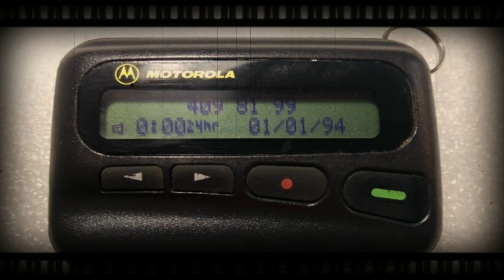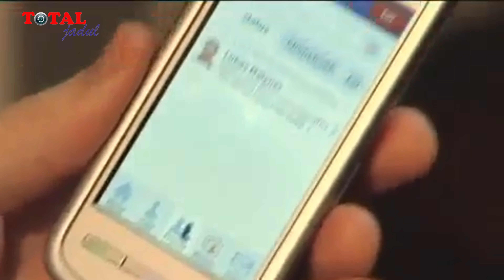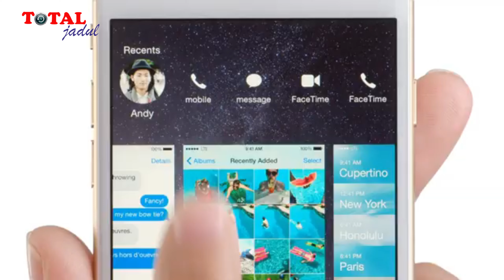DAFTAR PONSEL JADUL TERLARIS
Deretan ponsel jadul dengan angka penjualan terbanyak sepanjang sejarah.
Kehadiran ponsel memberikan revolusi di dunia komunikasi. Jika sebelumnya berkomunikasi jarak jauh hanya dilakukan melalui telepon rumah yang tidak bisa dibawa ke mana-mana, namun kehadiran ponsel telah merubah semuanya. Dengan ponsel, orang bisa berkomunikasi dengan siapa pun, kapanpun dan di mana pun secara mobile.

Nah sahabat jadulers, kali ini total jadul akan membahas handphone jadul dengan angka penjualan terlaris sepanjang masa.